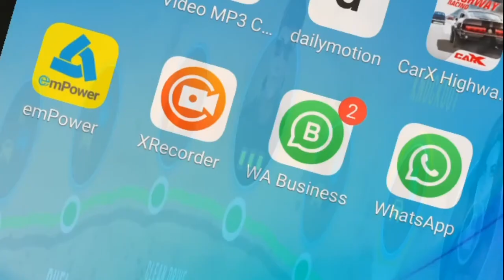Carx Highway racing || Top 15 Best Offline Racing Games for Android 2019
Carx Highway racing, Ravi Gupta , The GameWorld , Top 15 Best Offline Racing Games for Android 2019

Hello !
Friends How are You ,My Self Ravi Gupta .. This is a [THE GAMEWORLD ]Welcome  to [The Game World] Channel. I make a videos Game play ,,

High speed car racing on Highway
CarX Highway Racing 2020.
high speed racing car
Highway racing
high speed train
high speed bike
CarX Highway racing
car x drift racing 2 gameplay

CarX Highway Racing - New Sports Car Racing Games- Android Gameplay 2020

Friends is channel par apko Car racing ke bahut se version wali game jaise Asphalts, Highway Racing , Motogp , and Any game dekhne ko milenge
And gmae install kaha se kare Pc And Andriad wale game ke tips and trick ke subject ke baare me bataonga..